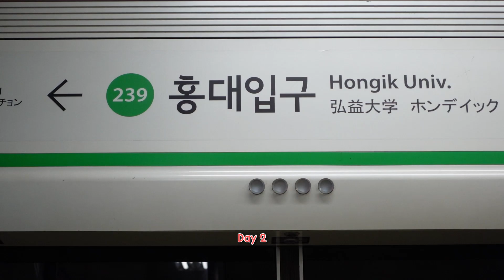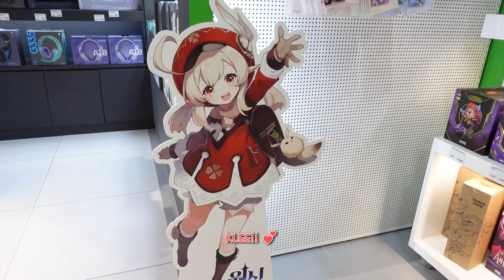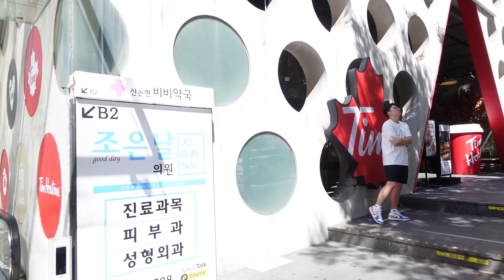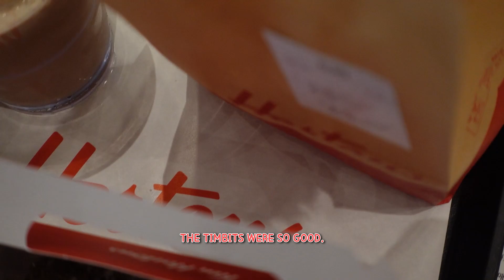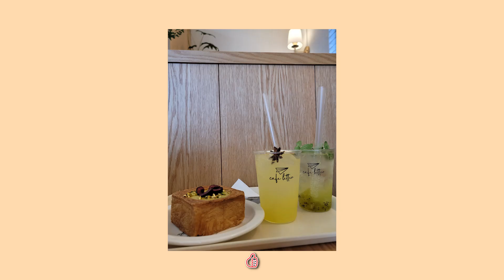[012] Korea Trip to Hongdae & Chuncheon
We went to Seoul, Hongdae, and Chuncheon

PC SPECS:
Motherboard: Gigabyte B650M AORUS ELITE
CPU: Ryzen 5 7500F
GPU: NVIDIA GeForce RTX 4070
RAM: 32GB DDR5 RAM from Samsung (16GB x2)
Storage: 1TB M.2 NVMe
Who else got a seizure from the end screen?